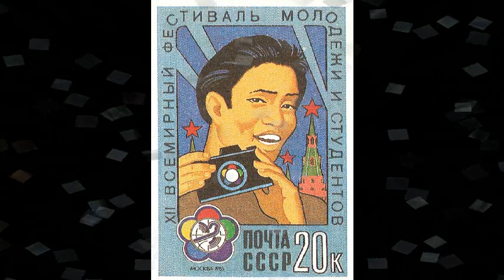XII FESTIVAL DE LA FMJD MOSCU1985, FOLKLORE SURAMERICANO.avi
EVENTO CULTURAL CON MUSICOS DE SURAMERICA ...